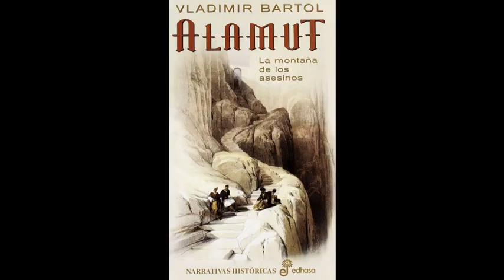ALAMUT . Audiolibro .Vladimir Bartol. castellano. PARTE 1 de 2.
En  la  ciudadela de Alamut, un  inexpugnable nido de águilas en  las montañas del  norte  de  Persia,  Hassan  Ibn  Saba  se  dispone  a  derribar  el  imperio otomano  con  apenas  un  puñado  de  guerreros  de  la  secta  de  los  hashashins
(término  que  dio  origen  a  la  palabra  asesino).  Utiliza  para  ello  un  método  tan inhumano  como  infalible:  la  ilusión  del  paraíso.  Embriagados  de  vino  y hachís,  en  la  creencia  de  que  han  sido  premiados  con  una  visita  al  jardín  de
Alá, los jóvenes guerreros pierden el miedo a la muerte.
    Bartol comenzó a pensar la obra en la década de 1930, mientras vivía en París. En la capital francesa conoció al crítico literario esloveno Josip Vidmar, quien le introdujo la historia de Hassan-i Sabbah. Otra motivación por la novela surgió con el asesinato del rey Alejandro I de Yugoslavia, perpetrado por nacionalistas radicales croatas y búlgaros, en la supuesta perpetración del gobierno fascista italiano. Cuando fue publicada por primera vez, fue sarcásticamente dedicada a Benito Mussolini.

    El lema de la novela es Nada es una realidad absoluta, todo está permitido.
El autor William S. Burroughs encontró fascinación dentro de la historia de Hassan-i-Sabbah e incluyó el lema "Nada es verdad, todo está permitido", y muchas referencias a la obra en su novela posmoderna de 1959, El almuerzo desnudo.
    Este libro fue una de las inspiraciones que sirvieron para la popular serie de videojuegos Assassin's Creed.
si quieres ayudar a que el canal siga creciendo, no dudes en suscribirte, compartir en redes sociales, darle al like, comentar,. es gratis, no cuesta apenas esfuerzo ni tiempo, pero al canal le ayuda en gran manera.